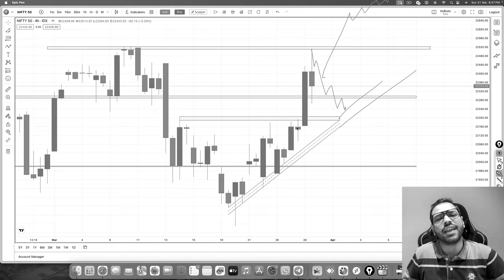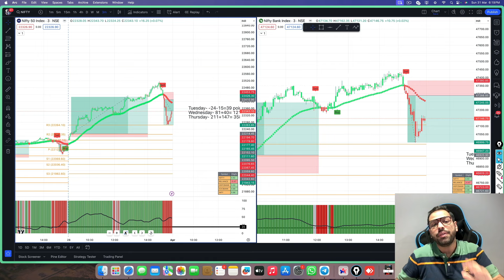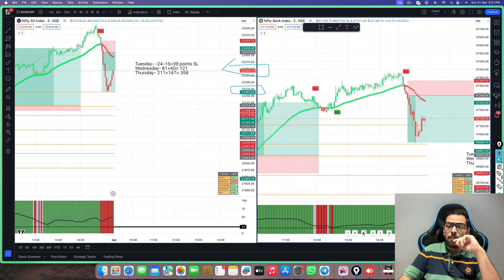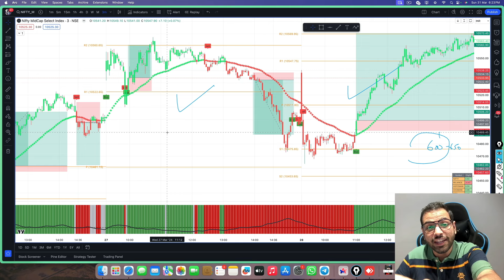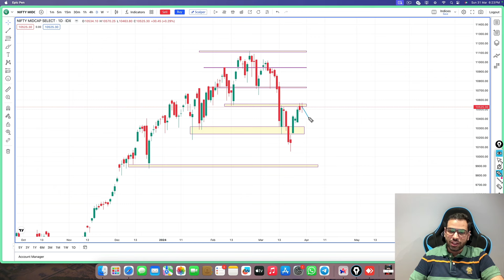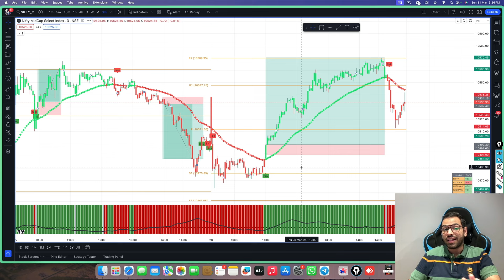कल market में बड़ा PAISA कैसे बनेगा? | indicator for option trading | key market levels for tomorrow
Thank u :)

hero zero trading
robotic trading
automated trading software
indicator for options trading
nifty50 expiry day trading
hero zero indicator
crude oil indicator trading strategy
Indicator for option trading
indicator for forex trading
indicator for forex scalping
indicator for crypto trading
best indicator for commodity intraday trading
Indicator for scalping forex
best indicator for natural gas trading
best indicator for eurusd
stock market trading indicators
indicator for buy and sell